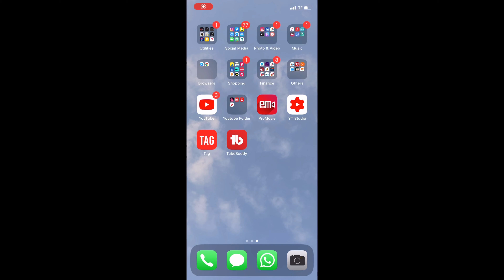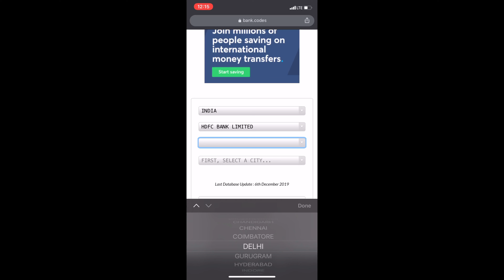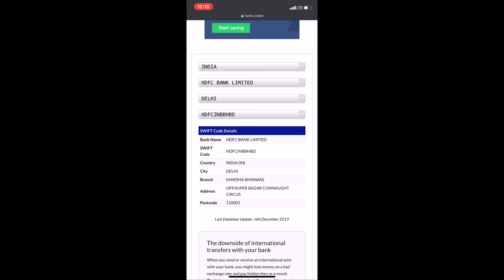How To Find Swift Code of Your Bank | अपने बैंक का Swift Code कैसे पता करे अपने Android Phone से ?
Hello friends is video main apko bataoin ga ke aap apne bank ka swift code kaise pata kar sakte ho apni youtube payment google adsense se receive karne ke liye

दोस्तों अगर आपको हमारी दी गई जानकारी अच्छी लगी तो Video को Like or Share ज़रूर करे, और हमारे चैनल Hitesh Kumar Unique Ideas को Subscribe करना बिलकुल ना भूले, क्योंकि इस चैनल पर Interesting और Informative Videos आपको ऐसे ही मिलती रहेगी |